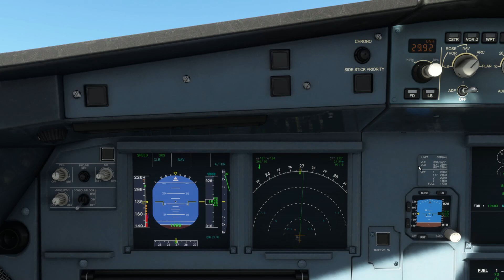A Real Simulation | British Airways A320 | Heathrow, London ✈ Manchester | A MSFS Experience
Airbus A321neo Delta | Washington DC ✈ JFK, New York | A MSFS Experience,
A Real Simulation | United Airlines 787-10 | Newark, New Jersey ✈ Athens, Greece | A MSFS Experience,